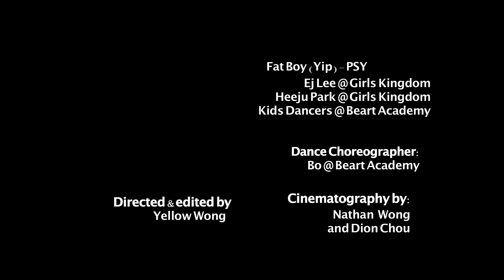Gangnam Style by PSY (Parody - Hong Kong Style) 江南Style (香港版 騎馬舞)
Gangnam Style originally by PSY

Parody version - "Hong Kong Style" by EJ and HeeJu @ Girls Kingdom + Fat Boy Yip & Kids Dancers @ Beart Academy

Choreography: Bo @ Beart Academy

江南Style (香港版) by 蔡恩真 & 朴喜秀 @ Girls Kingdom + Fat Boy Yip & Kids Dancers @ Beart Academy

Video Directed and edited by Yellow Wong